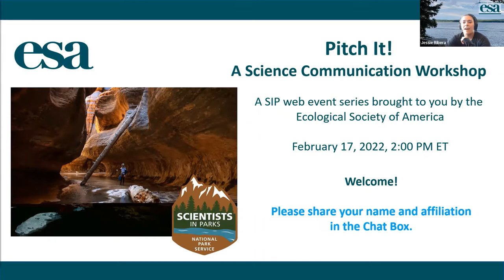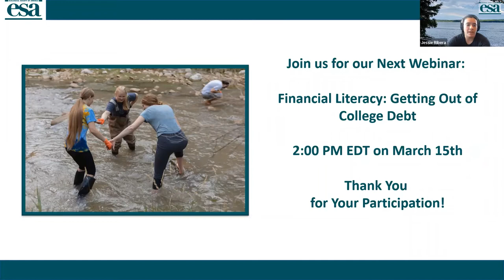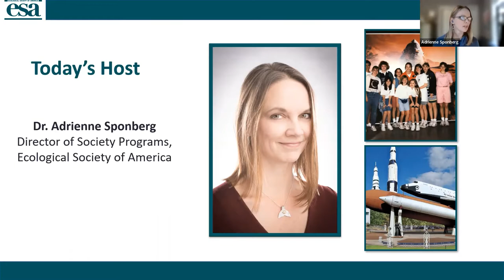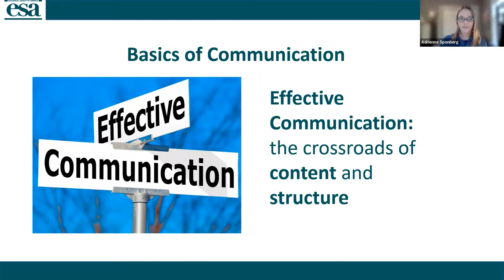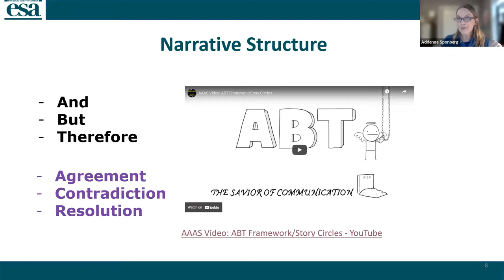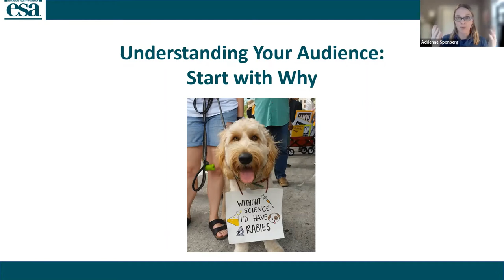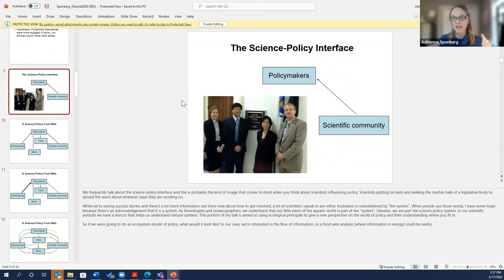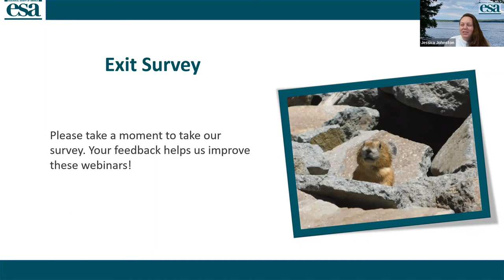Pitch It! A Science Communication Workshop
How do you get started in Science Communication? How do you create a concise but compelling narrative to tell your science story? How do you adjust your messaging for different audiences? Join us for a discussion on all things Science Communication! Mull over these questions and participate in brief writing exercises with ESA’s Director of Society Programs, Adrienne Sponberg, as we explore and share our successes and the communication techniques that brought us there.

From Space Camp to the U.S. Senate, Adrienne Sponberg, ESA Director of Society Programs, has decades of experience communicating science to a variety of audiences. She has helped professional societies and individual researchers pitch their science for two decades.

Host: Dr. Adrienne Spongberg, ESA Director of Society Programs

Moderators:
Jessica Johnston, ESA Education Programs Coordinator
Jessie Ribera, ESA Society Programs Coordinator